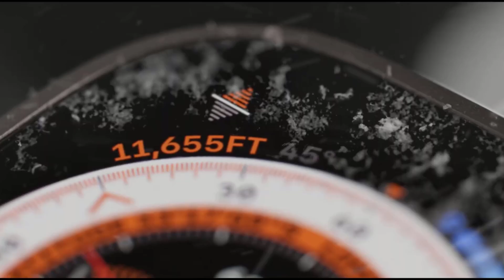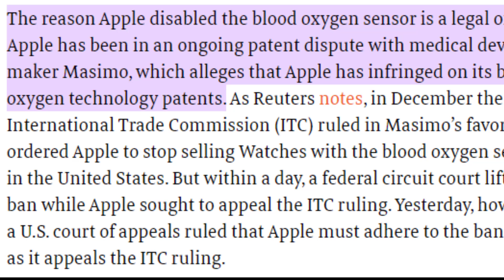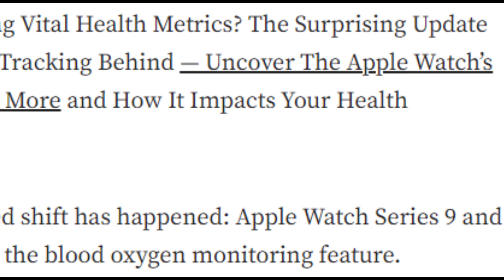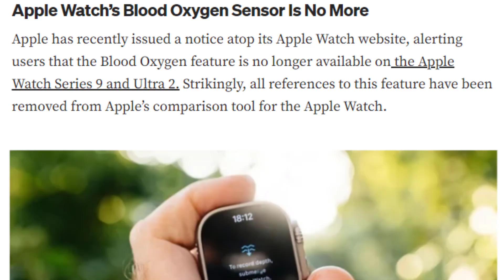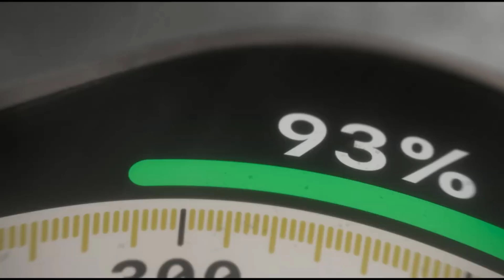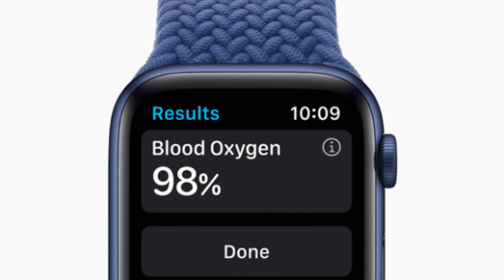Apple Watch Ban: Pulse Oximetry, Patents, and a Glimmer of Hope - ALL YOU NEED TO KNOW !!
apple watch series 9 ban
apple watch ultra 2
apple watch banned in us
apple masimo lawsuit
masimo watch